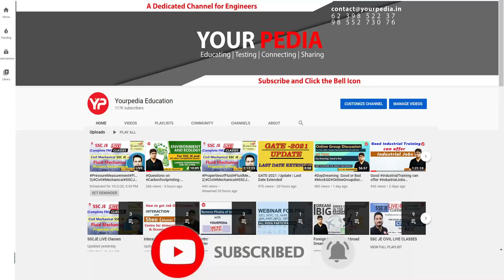YourPedia's Footprints in ISRO in recent years | Engineer 'SC' written preparation ME, ECE, computer